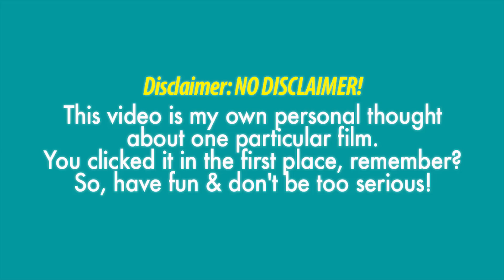Review Film - SI DOEL THE MOVIE 2 (2019)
SPOILER FREE Review Film SI DOEL THE MOVIE 2 (2019) Bahasa Indonesia. Rano Karno, Mandra, Maudy Koesnaedi, Suti Karno, dan Cornelia Agatha.

Ditulis oleh Rano Karno. Disutradarai oleh Rano Karno.